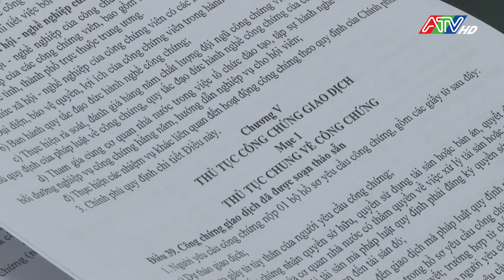Tin tổng hợp tối 21-9-2024 | Đài Truyền hình An Giang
Tin tổng hợp tối 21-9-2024